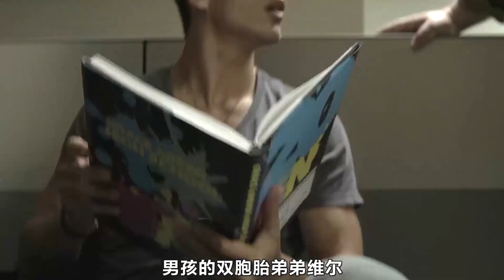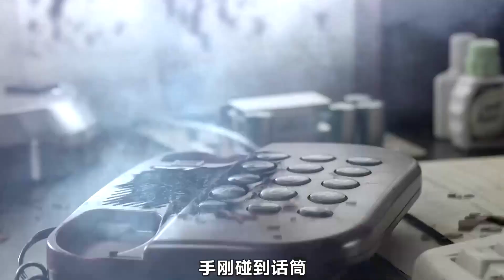美國限制級驚悚電影，沒想到拍得如此恐怖，太驚悚不敢看第二遍！